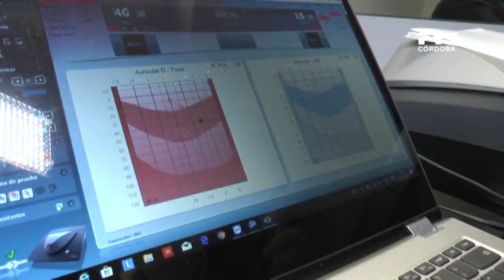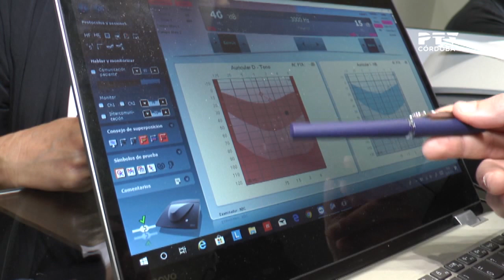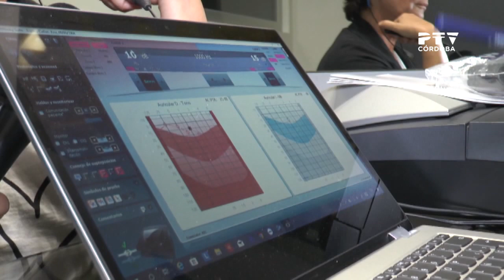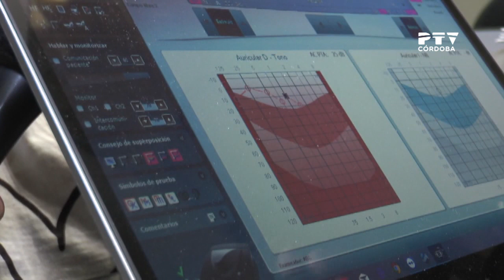Cómo se realiza una audiometría en Zocóptica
Aurelio González, gerente de Zocóptica, nos describe cómo se realiza una audiometría, con una demostración práctica.